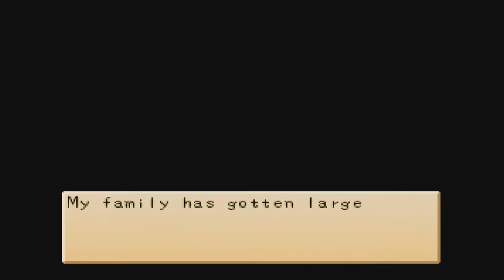Harvest Moon: Back to Nature - Episode 16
I hope you enjoy the show, and if you enjoy it enough, dropping a Like and a Subscribe would help me out as I try to build this place up to be a bit more.

If you wanna follow me in further exploits that don't directly involve Youtube, you can find me on Tumbler